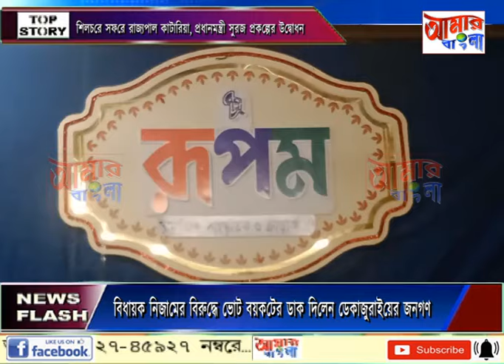AAMAR BANGLA NEWS # 13-03-2024_